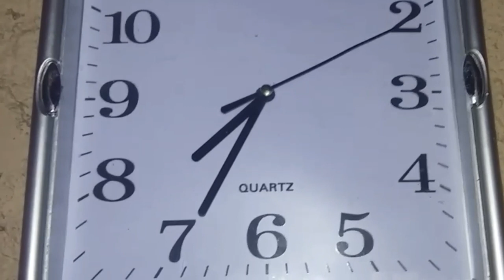Vlog um pouquinho da obra daqui de casa 🏡❤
olá pessoal tudo bom com vcs espero muito que sim hj trago um pouquinho da obra da cozinha da minha mãe espero muito que vcs gostem bjs fiquem todos com Deus.😘